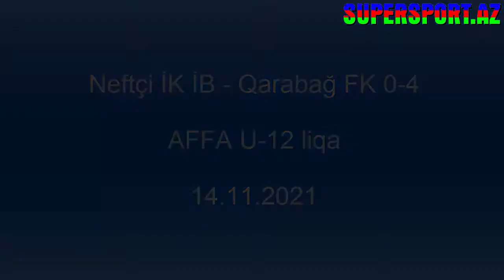Neftçi İK İB - Qarabağ FK 0-4 AFFA U-12 liqa 14.11.2021